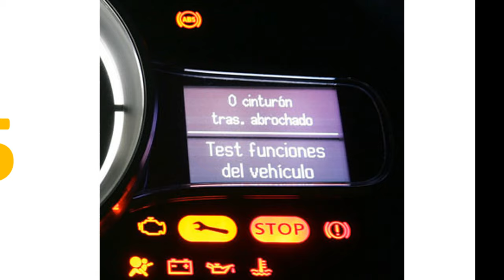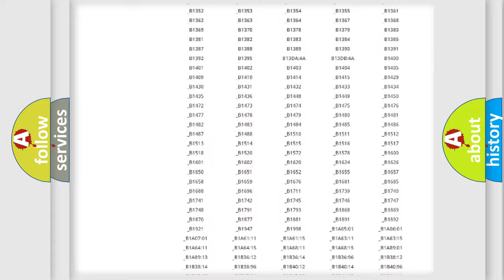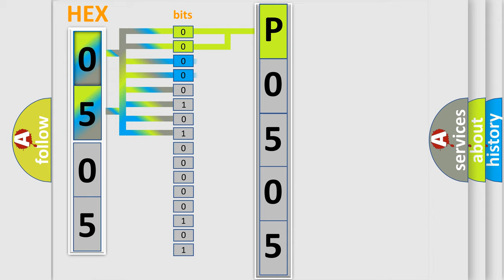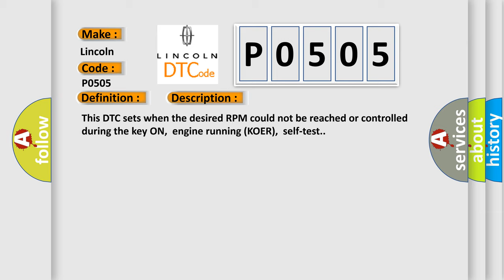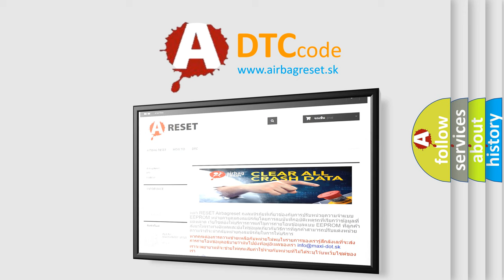DTC Lincoln P0505 Short Explanation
Contents:
0:21 Basic DTC analysis according to OBD2 protocol standard.
1:48 Insight into programming
2:58 A diagnostically understandable description of the Diagnostic Trouble Code
3:05 Basic error definition

Make
Lincoln
Code
P0505
Definition
Idle Control System
Description
This DTC sets when the desired RPM could not be reached or controlled during the key ON,  engine running KOER,  self-test
Cause
Failure mode effects management FMEM condition is presentIntake air restrictionExhaust restrictionSludged throttle bodyVacuum leaksDamaged electronic throttle body ETBDamaged PCM
Diagnosis
This DTC may be accompanied by other DTCs Diagnose other DTCs first If no other DTCs are present, inspect the intake air system for air restrictions, vacuum leaks, and damage If no concerns are present, clear the DTC and carry out the KOER, self-test